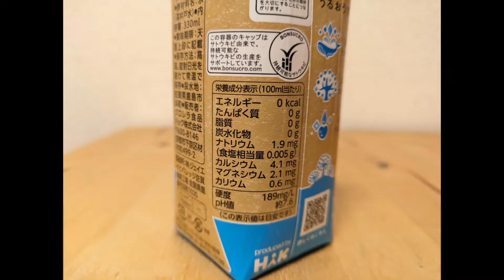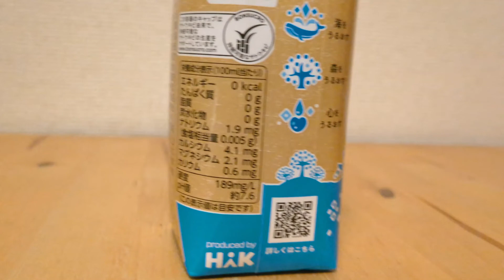Hapisui 多良岳山系の天然水 紙パックミネラルウォーター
採水地は佐賀県鹿島市。
硬度は189と高め。

ミネラルウォーター大全　詳細版
700種以上の製品情報を掲載